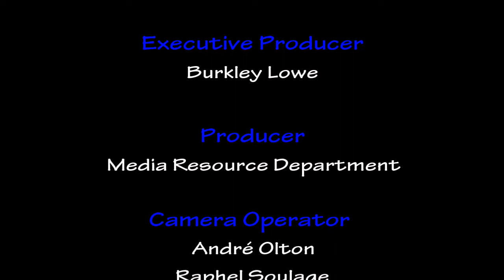Maths 2 Class: The Number 1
Teaching of the mathematical concept: The number one

0:00              Introduction
02:34            Meet the puppet Mr. One
03:48            Song- I Am Number One
04:58             Supermarket Trip